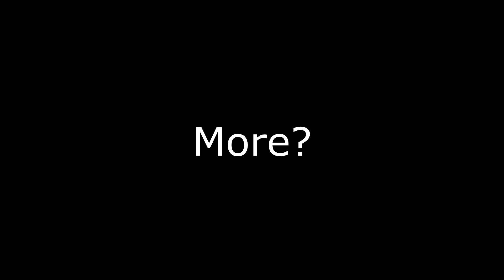"Bandit Runs Straight Into His Sword Swing..."😂😂😂